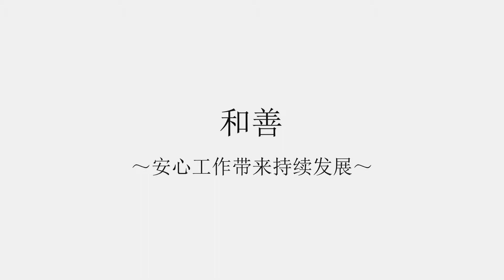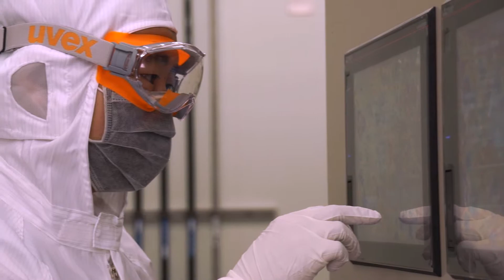Chapter 4 和善 － 安心工作带来持续发展 － FUJIMI INCORPORAED公司介绍（中文）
这是FUJIMI INCORPORATED的公司介绍